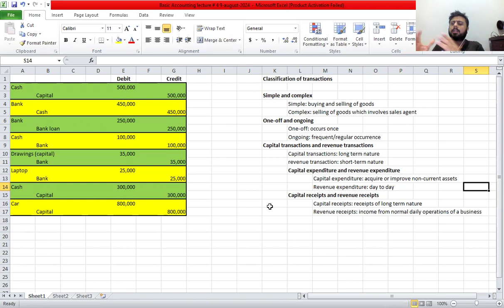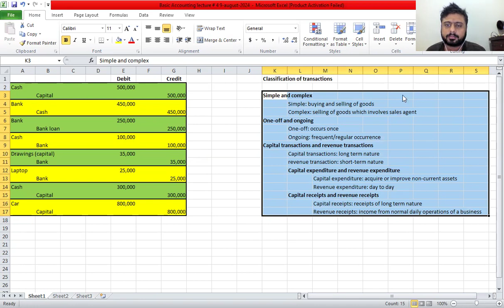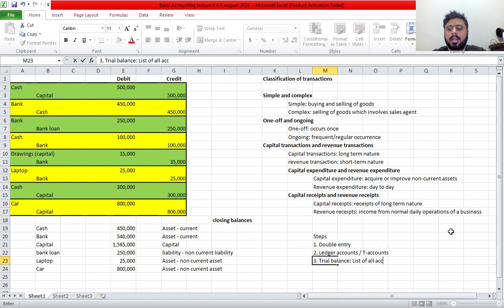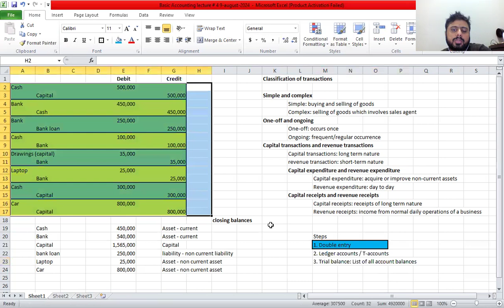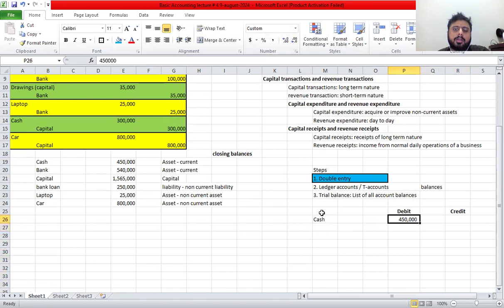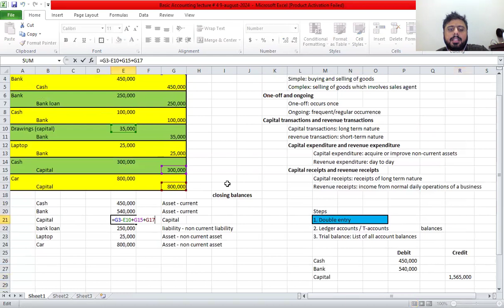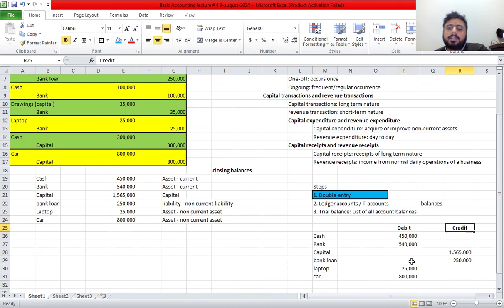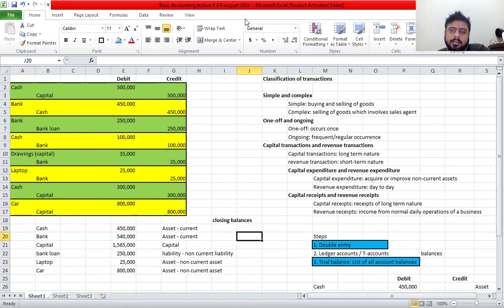Basic Accounting lecture # 4 9 august 2024